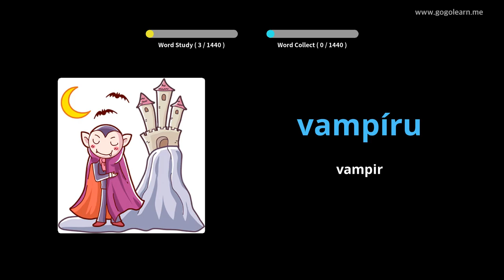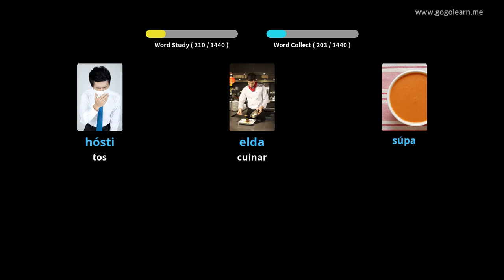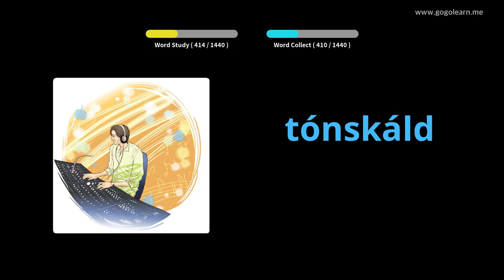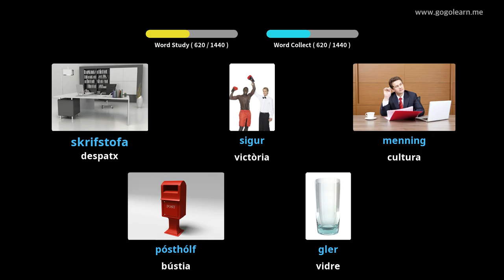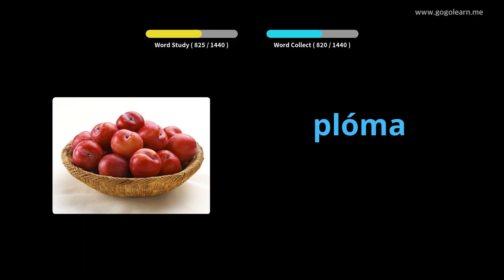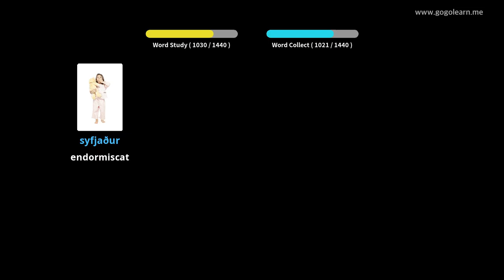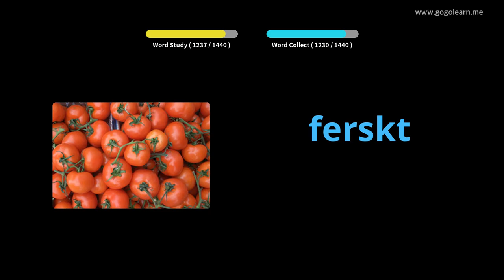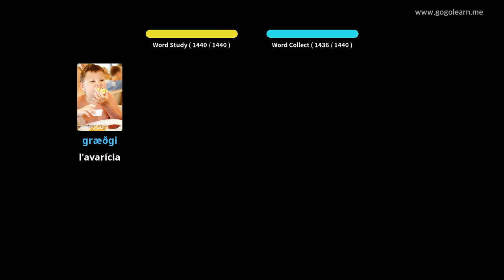Vocabulari islandès bàsic | Golearn